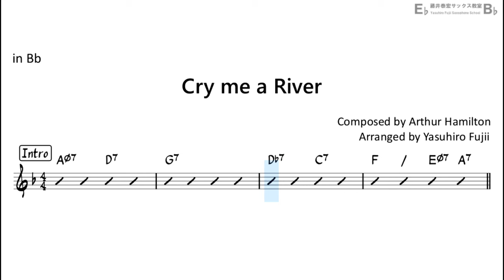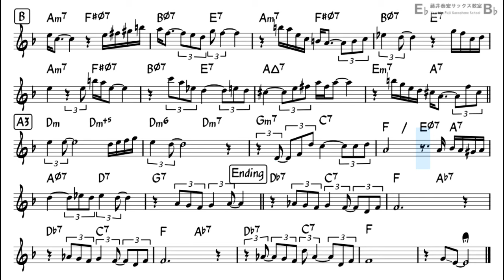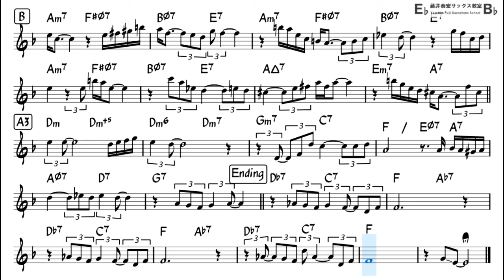Cry me a River - Backing Track with Sheet Music for Tenor Sax